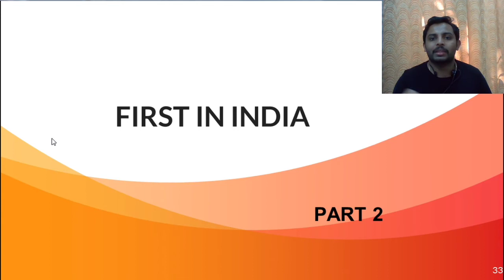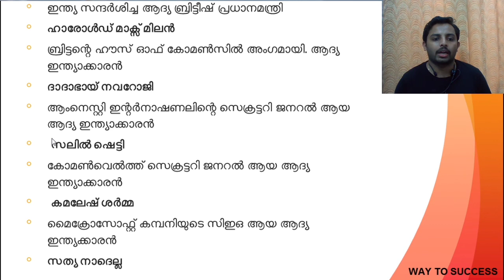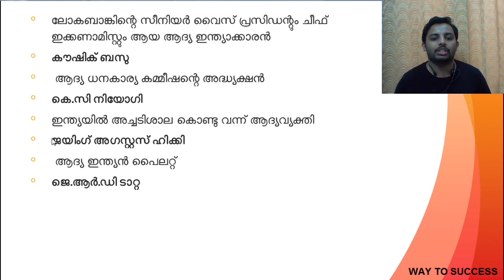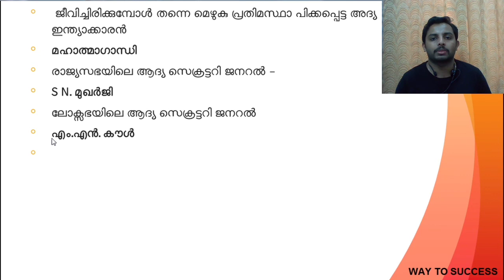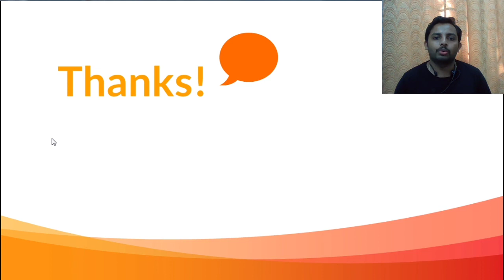FIRST IN INDIA (ADMINISTRATION) PART 1